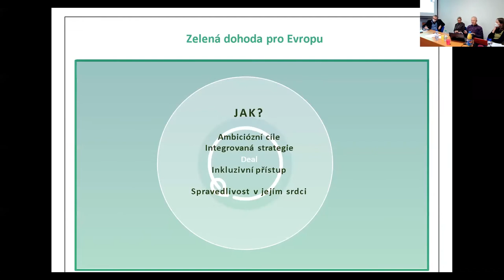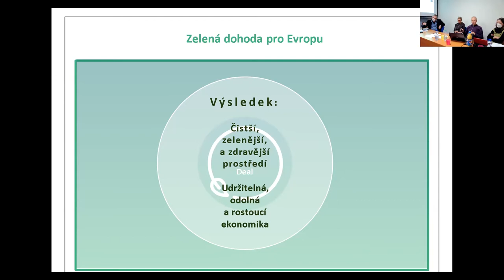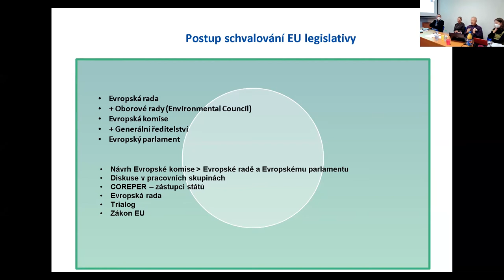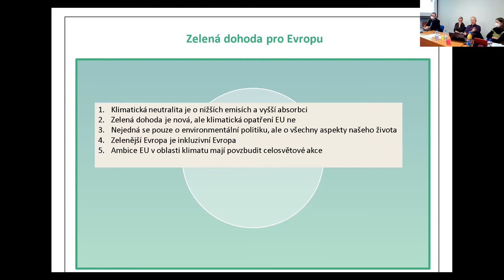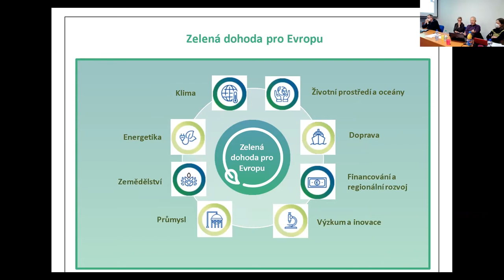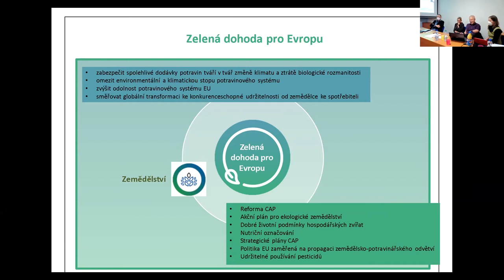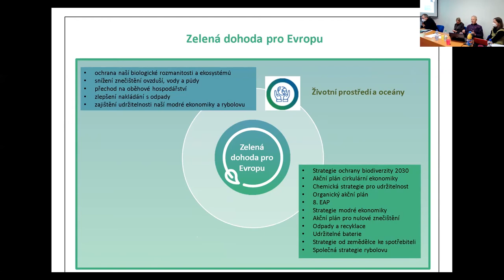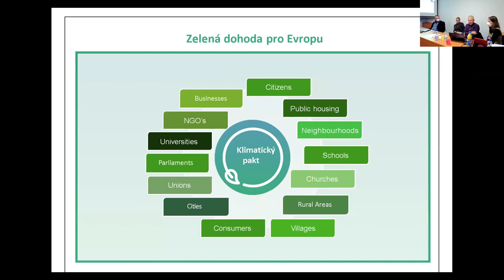Zelená dohoda pro Evropu – ve světle současných problémů energetiky – 2. 11. 2021 – Jiří Dlouhý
Záznam ze semináře/webináře pořádaného ve spolupráci STUŽ a NS MAS